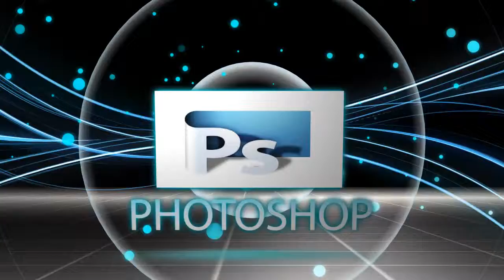ENG : AHMED HANY'S C.V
Name: Ahmed Hany Mahmoud Ahmed.
Address: 8 Mamdouh radwan streets – faisal – Al haram

Objectives:
• 3D Graphics designer.
• Information Technology
• Maintenance of computer

Education:
       B.A Commerce Ain Shams University.

• Arabic (Mother tongue).
• English (Very good).

Training courses:
• Information technology in YAT
• 3DS MAX (from Auto-desk) &( yat education centers )

Computer Skills:
• Administrator server 2008
• Microsoft Office 2007 & 2003
• 3ds Max 7,8,9,2010,2011,2012,2014 with v-ray &mental ray & final render
• maintenance
• Good Knowledge of Computer Operating system: Windows .
• Good Knowledge of Word, Excel.
• Good Knowledge of Internet Applications
• IT (Software-Networking)
• Network Administrator
• Adobe after effects cs3 & cs4
• Adobe Photoshop cs4
• Video studio 11 & 12
• Network & communication
• Real flow 4.2
• Sketch up building modeling

Interests and Activities:
•  3D Design

Personal Skills:
• Ability to learn new tasks quickly.
• Self-motivated, dependable, enjoys challenges and goal oriented.
• Leadership skills.

Working Experience:
• Head chief of designers  in Taman consulting office hurghada (now)
• Head chief of designers  in  Green Ghada for Advertising and Real estate in hurghada
• Head chief of designers in El Hegaz Misr group for Construction in Hurghada
• 3D Designer in Tarek Rashed animation studio in Cairo
• 3D MAX designer & Inker in El-Rowad for education technologies from 9/2007 to 6/2008 multi Media Company in Cairo.
• 3D MAX designer (Freelancer) from 9/2007 until now.